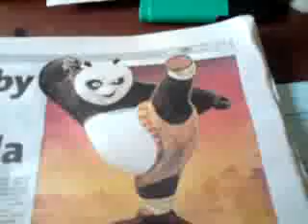Banks WILDLIFE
A creature found in my yard.